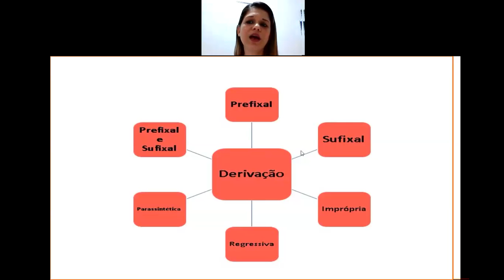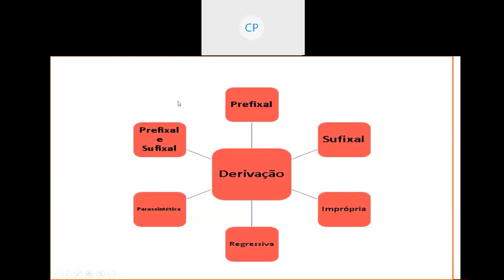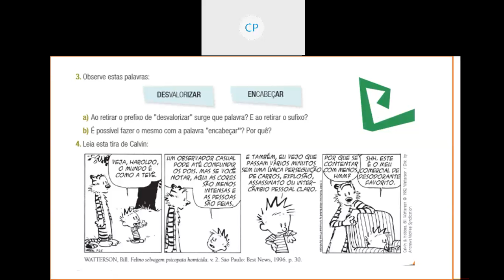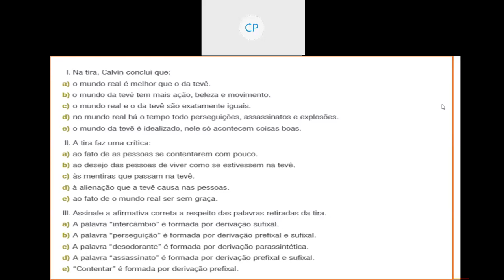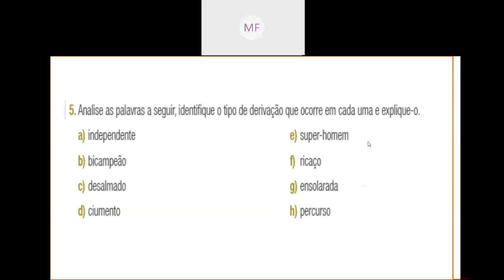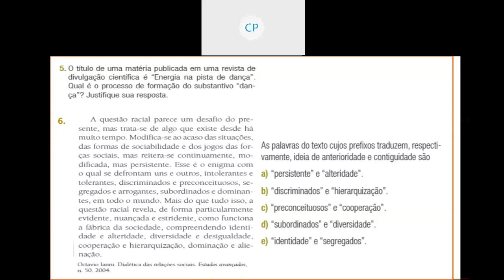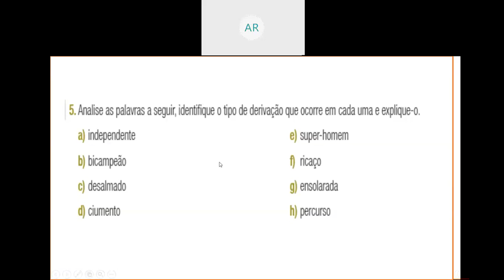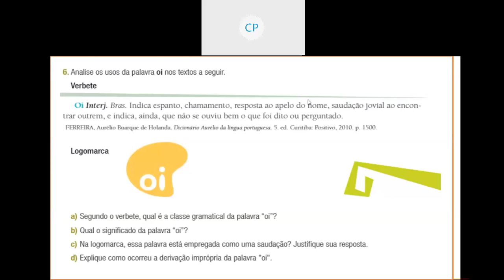Videoaula de Gramática - 1ª Série - Live de correção de atividades - Professora Carla de Paula